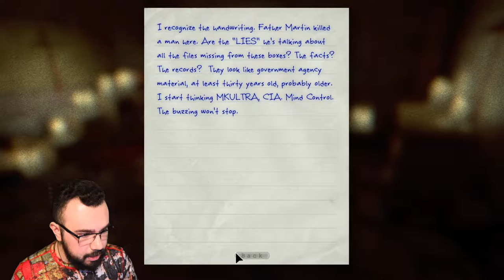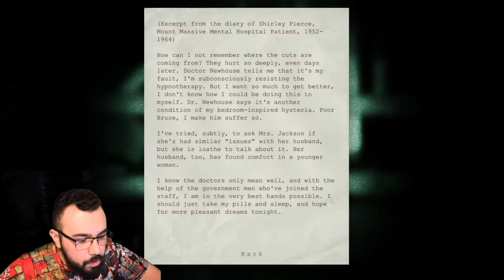THE BROTHERS MISS ME | Outlast Part 10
Eyes, lungs, pancreas...they will eat both my arms and both of my legs and will eat my face to light up my head. I'll be an armless...legless, faceless thing, will I? Rolling down the street...like a turd. In the wind.